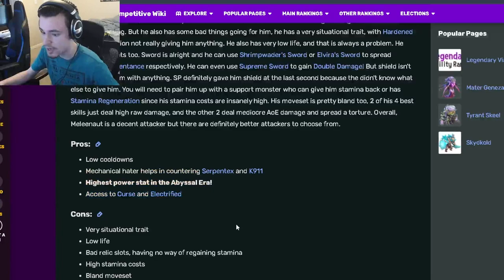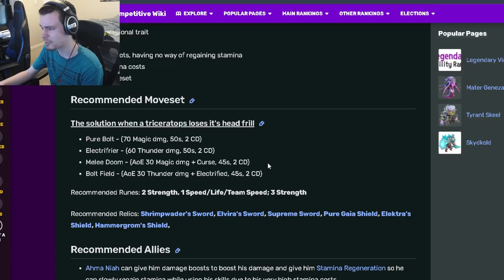Monster Legends is MELEENAUT MYTHIC WORTH GETTING? | Monster Analysis